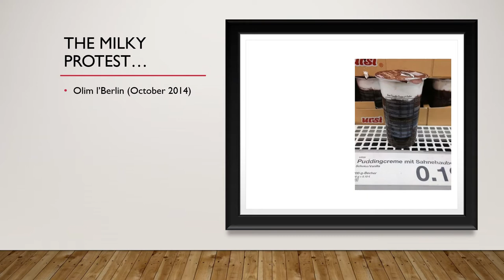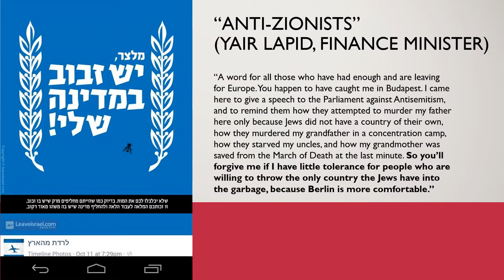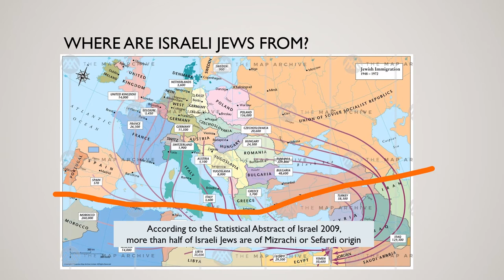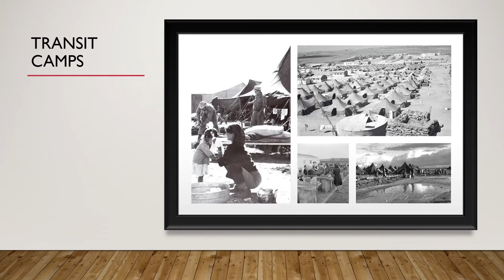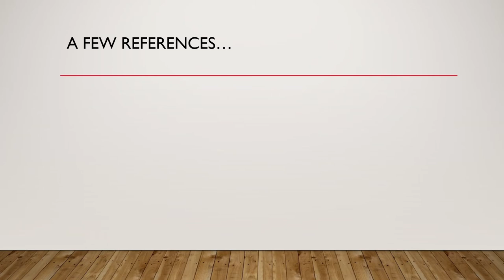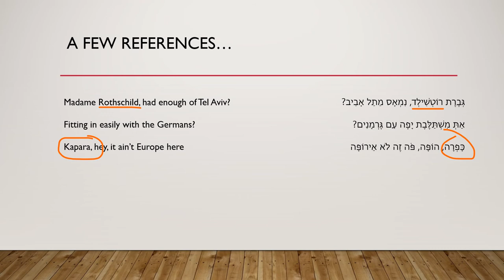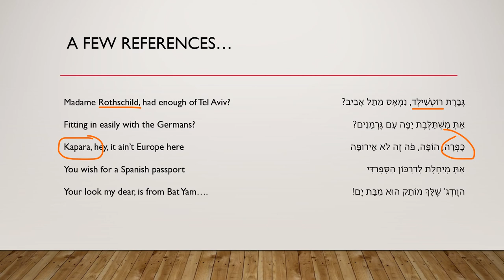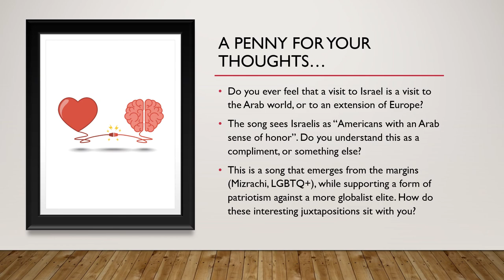Israelis sing Europe II - guide to a song that applies a Mizrachi gaze to the controversy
Guide to the song "This ain't Europe" by Margalit Tzanani and Arisa